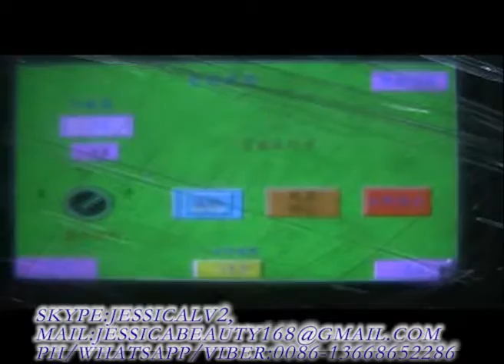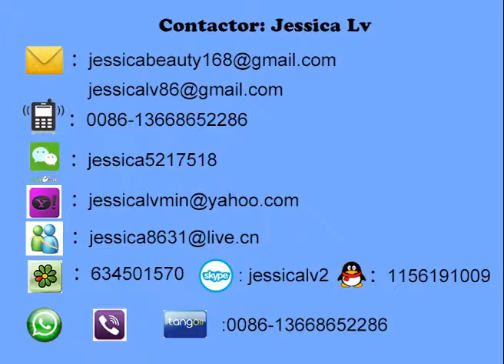jessica Disposable food box machine whatsapp 0086 13668652286